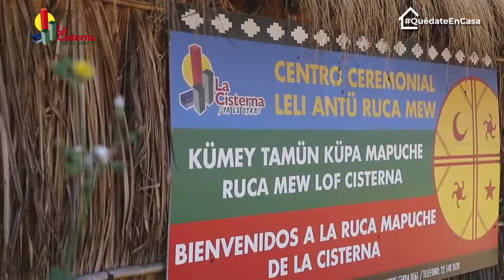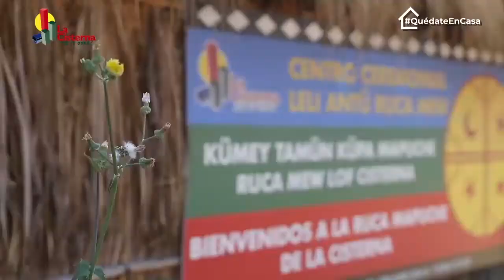WeTripantu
We tripantu o wüñoy Tripantu​ es la celebración del año nuevo mapuche que se realiza en el solsticio de invierno austral entre el 21 y el 24 de junio. En LaCisterna lo conmemoramos en nuestra Ruca municipal. Este año, celebramos este nuevo ciclo de manera virtual!